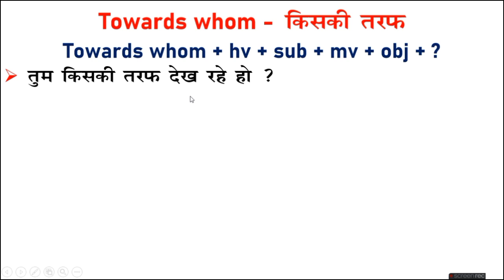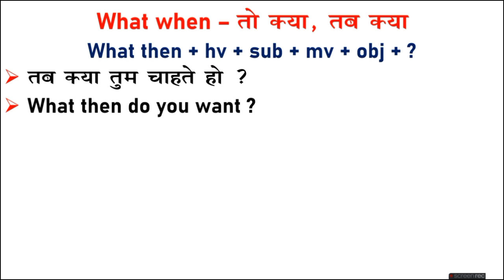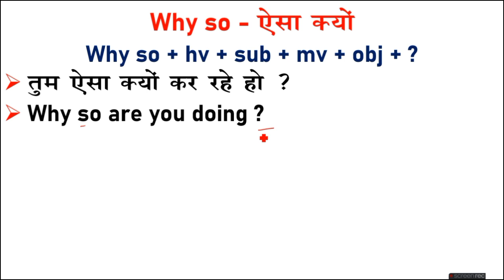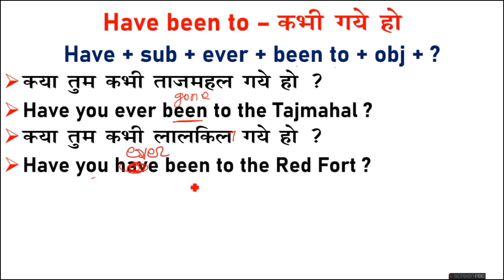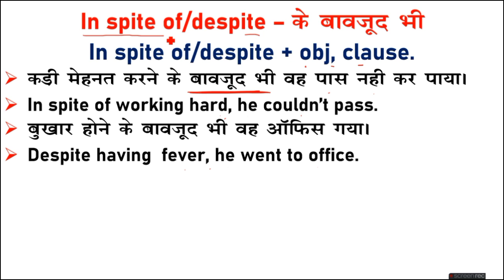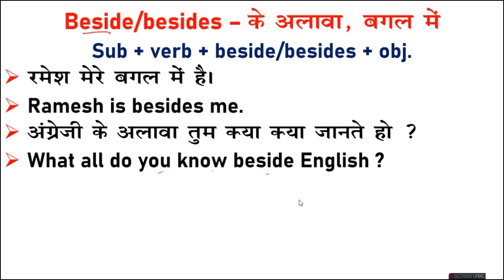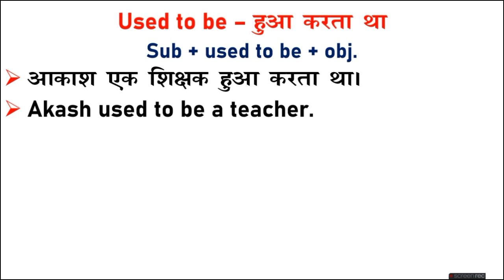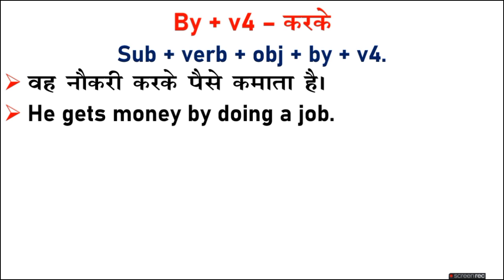अंग्रेजी बोलने की कला ऐसे सीखों | Use of Beside/Besides, In spite of/Despite in English Speaking